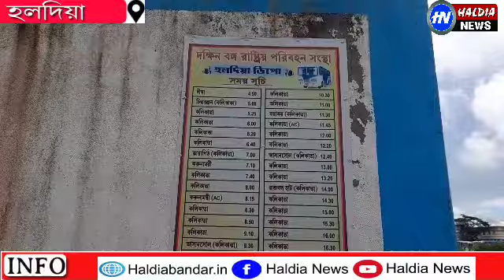হলদিয়া থেকে তারাপীঠ যাওয়ার বাস বন্ধ, বাস চালানোর আবেদন- প্রণব বেরা